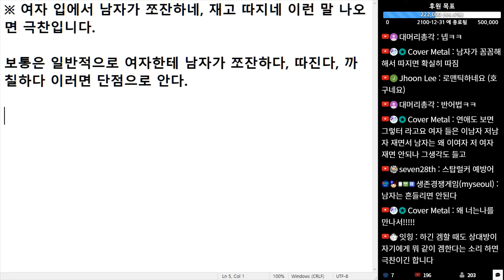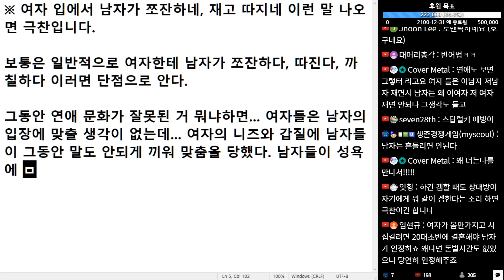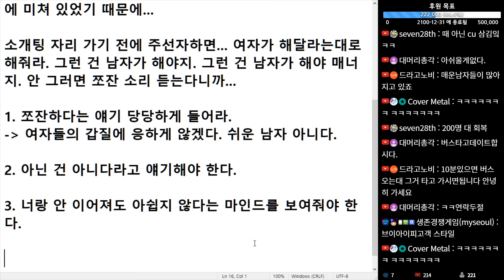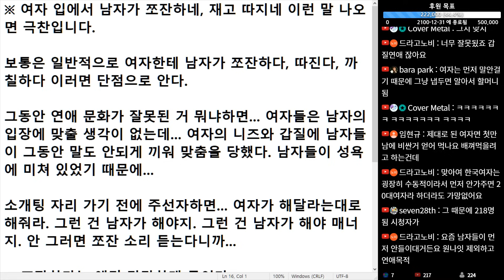(※공감주의) 여자 입에서 남자가 쪼잔하네, 재고 따지네 이런 말 나오면 극찬입니다.